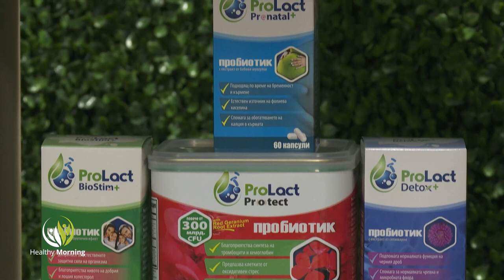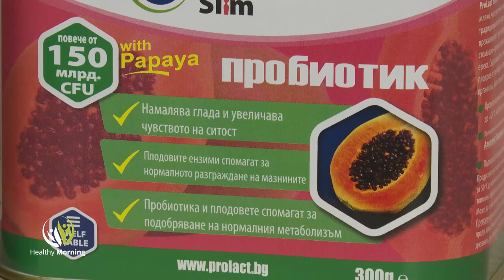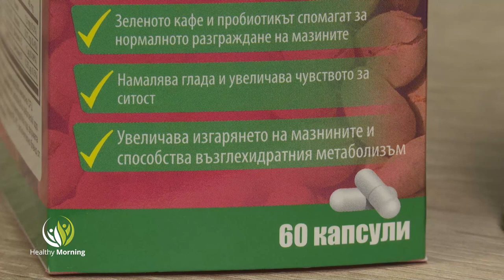Белодробни болести и коронавирус инфекция - Healthy Morning (Еп. 85)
Бял дроб, сърце и бъбреци са "любимите" места на ковид, според последни проучвания. Как влияе ковид, може ли да се постигне колективен имунитет и истина ли е, че повечето деца карат ковид безсимптомно?
Отговор на тези още въпроси, ще даде проф. Светлана Велизарова, началник на детско отделение в белодробна болница "Света София", само в Healthy morning, по единствената здравна телевизия у нас, Code Health TV.

В "Code Health препоръчва", ви представяме пробиотиците
ProLact Slim и ProLact Slim+ действат добре, когато са в комбинация. Те са обогатени с лиофилиризани плодове – папая, зелен пъпеш и грейпфрут и съдържат естествен екстракт от кафе, милиарди живи клетки на Лактобацилус Булгарикус и Стрептококос Термофилус, всички 21-есенциални аминокиселини и пептидни връзки.